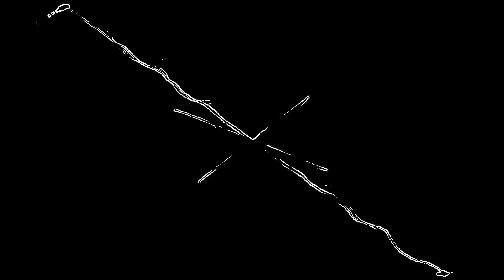Pluto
A piano piece written by Jesse Nanton titled "Pluto".